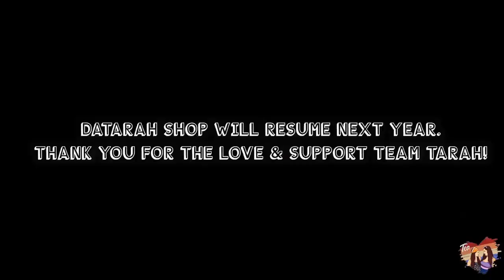GRABE KA SEXY 😜☺️